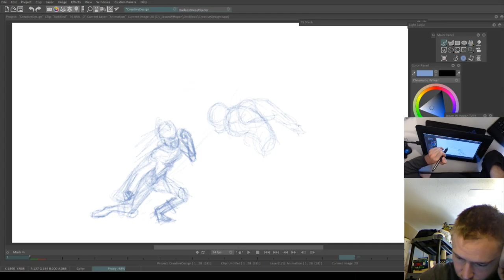1 Minuet Digital Sketch - Fight!